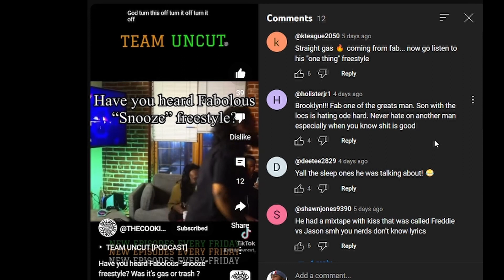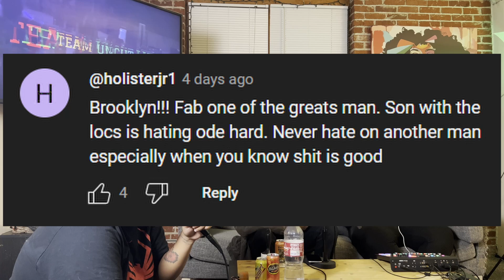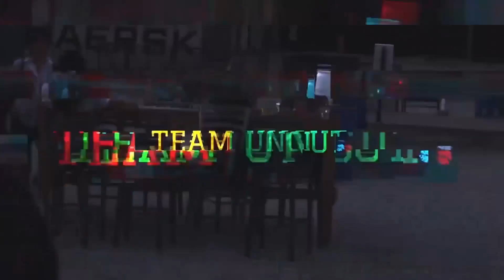TEAM UNCUT [PODCAST] - EPISODE 224: "Cohesive???"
What kind of famous would you wanna be, if ever? Would you want the fame and millions of people clamoring over you everywhere you go, or are you more the rich-and-out-the-way type? One person who is clearly on the former side of the spectrum is Kanye West, a person whom Shock and Marrice have a very intense conversation about towards the end of today's episode concerning the quality of Ye's albums depreciating over time. What do you think? Has he maintained the quality over the course of his carer or do you notice a decline?

Aside from that we have a hilarious take from Shock about Big Sean being the coolest local nigga ever, the Nicki Minaj vs. Meg Thee Stallion thing, an (unlicensed?) plastic surgeon on Tik Tok who produces...results, we revisit the "pineapple" conversation from last episode, Yasiin Bey's retraction of his Drake comments and whether or not him & Ye have artistic chemistry.

Do you think Kanye & Drake would make a dope album together? Why or why not?